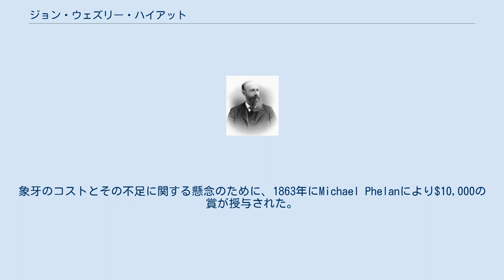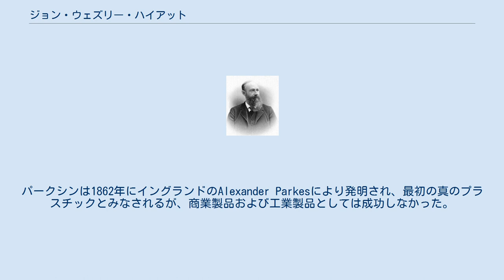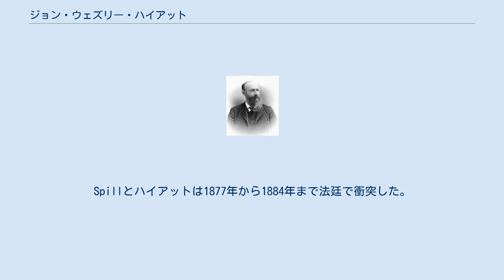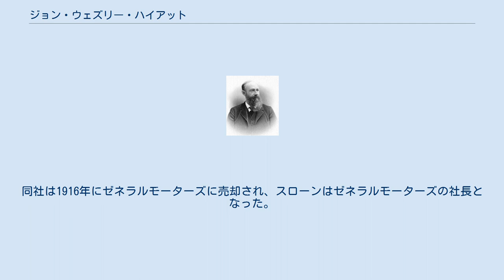ジョン・ウェズリー・ハイアット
ジョン・ウェズリー・ハイアット（John Wesley Hyatt、1837年11月28日 - 1920年5月10日）はアメリカの発明家。
最初の工業用プラスチックであるセルロイドの製造を簡素化したことで知られる。
 パーキンメダルの受賞者であるハイアットは、全米発明家殿堂入りしている。
サトウキビ工場の改良や水濾過装置など238件近くの特許を取得している。
 ニューヨーク州Starkey生まれ。
16歳の時に印刷業として働き始めた。
その後プラスチックを発明し数百の特許を取得した。
最もよく知られた発明はビリヤードボールを作る象牙の代用品であった。
象牙のコストとその不足に関する懸念のために、1863年にMichael Phelanにより$10,000の賞が授与された。
 兄弟のIsaiahの援助をうけ、ニトロセルロースの硬化形態であるパークシンを実験した。
パークシンは1862年にイングランドのAlexander Parkesにより発明され、最初の真のプラスチックとみなされるが、商業製品および工業製品としては成功しなかった。
 液体ニトロセルロースやコロジオンが、1851年にイングランドの別の発明家Frederick Scott Anrcherにより写真の用途に使われていた。
また、これは印刷業者の指先を保護する速乾性のフィルムとしても広く使われていた。
ハイアットの最終的な結果は固体で安定したニトロセルロースを製造する商業的に実行可能な方法であり、1869年に米国で「セルロイド」（US patent 50359; 現在は普通名称化）として特許を取得した。
 1870年にビリヤードボール、入れ歯、ピアノの鍵盤を製造するAlbany Dental Plate Companyを設立し、また、1872年にCelluloid Manufacturing Companyをニューヨーク州オールバニに設立し、1873年にニュージャージー州ニューアークに移転した。
 セルロイドの発見は、イギリスで発明家Daniel Spillがキシロナイト(Xylonite)という本質的に同じ化合物の特許を取得していたため、特許紛争が起こった。
Spillとハイアットは1877年から1884年まで法廷で衝突した。
最終的な決定はセルロイドの真の発明者はパークスであるが、セルロイドの製造はハイアットの会社含む全てで継続することができるというものだった。
 他の特許には、初の射出成形機、サトウキビびき、ジュース抽出、転がり軸受、複ステッチのミシンなどがある。
1892年にニュージャージー州HarrisonにHyatt Roller Bearing Companyを設立した。
 1895年、製図者として会社の主要投資家の息子であったアルフレッド・スローンを雇った。
1905年にはスローンを社長にした。
同社は1916年にゼネラルモーターズに売却され、スローンはゼネラルモーターズの社長となった。